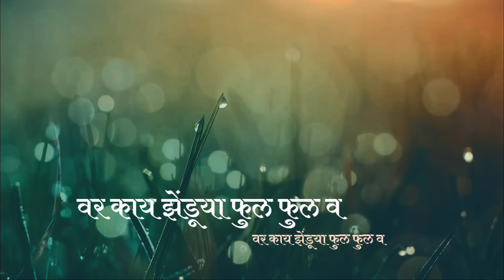वर काय झेंडूया फुल/Var kay zanduya ful नवीन डोंगऱ्यादेव गीत/New dongryadev song Singer Rahul Thakare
नमस्कार मित्रानो,मी सिंगर राहुल ठाकरे खास तुमच्यासाठी एक नवीन डोंगऱ्यादेव गीत(वळीत) घेऊन आलो आहे तरी तुम्हाला हे गीत आवडल्यास नक्की लाईक करा शेअर करा v कमेंट करा आणि माझ्या सिंगर राहुल ठाकरे या यू ट्यूब चॅनल ला सबस्क्राईब करा व घण्टी ला दाबायला विसरू नका जेणेकरून माझे नवनवीन गाणे तुमच्यापर्यंत लवकर पोहोचतील.

मो. नं.8275313760

*गीत:- पारंपारिक

*सिंगर:- राहुल ठाकरे

*कोरस:- पंडित बागुल/मंगलदास जगताप

*म्युझिक:- पंडित बागुल/राहुल ठाकरे

*रेकॉर्डिंग:- तनवी रेकॉर्डिंग स्टुडिओ, झिरणीपाडा

*सहकार्य:- ग्रामस्थ मंडळी,नवापाडा